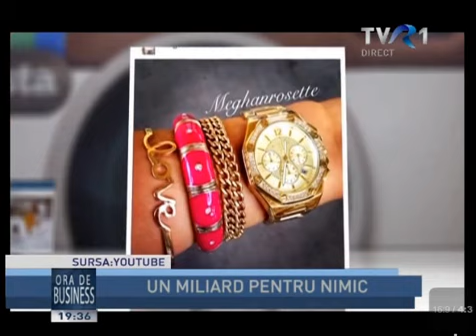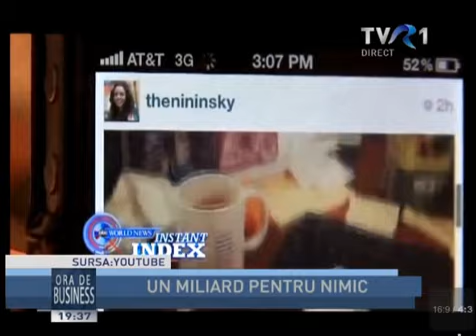Moise Guran - Ora de Business pe TVR 1 (28.03.2013)